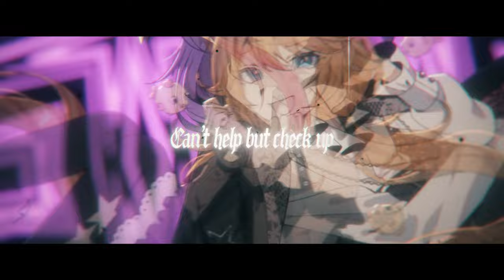【COVER】Anarchy - Ironmouse x Bubi | Lumise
Happy Halloween Everyoneee!! hehehe

◈ ♡ 　CREDITS　 ♡ ◈

Vocals: Lumise

◈ ♡ 　SOCIALS　 ♡ ◈

◈ ♡ TAGS ♡ ◈